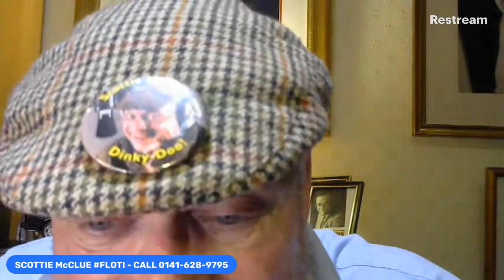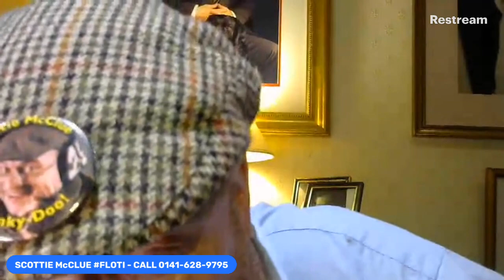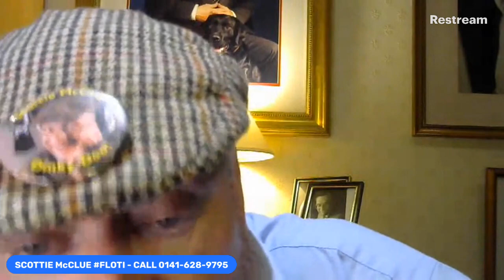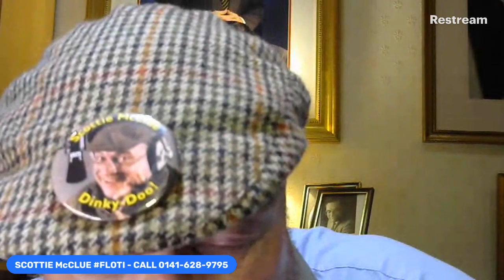SCOTTIE McCLUE PHONE-IN FLOTI 0141-628-9795